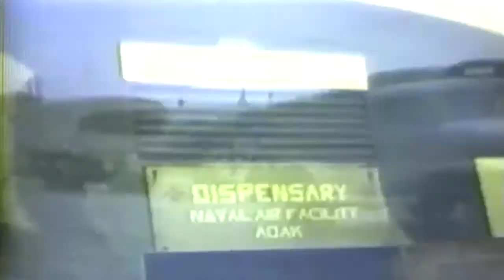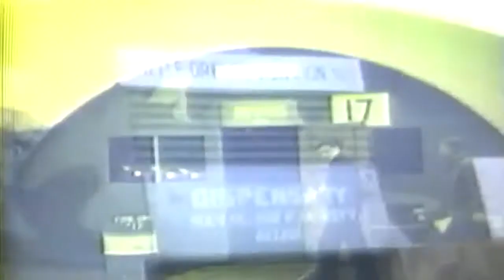NPC-10182 Kiska, Aleutian Islands, Alaska: 09/1943 (full)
Naval Photographic Center film # 1082.  Freely downloadable at the Internet Archive, where I first uploaded itNational Archives description: "  1) MS Marines coming up from well deck, up gangway to another deck level. 2) MS LSI loaded with Marines, making turn. SV. 3) LS Supply ships in column. 4) LS DD.(Hazy) 5) MS Caterpillar on well deck of supply ship. 6) MCU Telephone talker with earphones and microphone; several soldiers standing around chatting. 7) MCU Soldiers going over side down cargo net into LSM. 8) MCU Two soldiers with full equipment on, standing by to go over side. 9) LS Two LST's. SV. 10) LS Supply ship; plane seen flying overhead. 11) MS American flag flying at main mast. 12) LS PAN Coastline of Kiska. 13) LS PAN Supply ships in harbor at Kiska. SV. 14) MCU Interior of LSM; soldiers stowing gear in preparation for going into beach. 15) MS PAN; attack transport. 16) MS Marker buoy flag. 17) LS PAN; mountains near Kiska, Alaska. 18) LS Soldiers moving equipment up from beach at Kiska, Alaska. 19) MS PAN LSMs and LSTs backing off beach.  20) MS Bulldozer pushing gravel down into beach, making landing for LCTS and LCMs. 21) MS Tractors coming off LCM. 22) LS LCT coming in for landing on beach. 23) MS Soldiers digging foxholes in side of hill. 24) MS Soldiers alongside stream. 25) MS Soldiers advancing up side of hill, carrying equipment. SV 26) MS Bulldozers pushing gravel and dirt, to level a space so supplies can be brought into beach. 27) MCU Two soldiers on beach with full packs, smoking and talking." Identifier: 78851